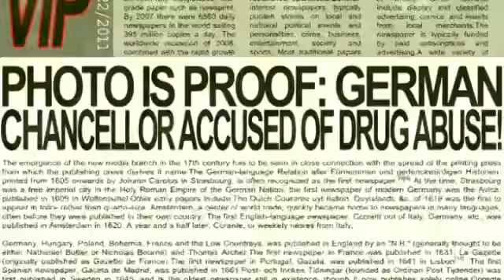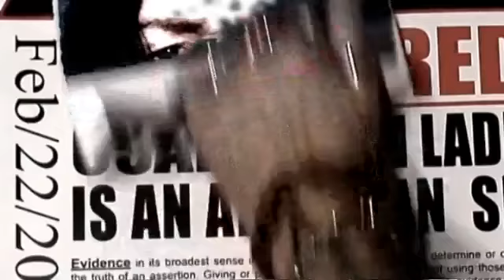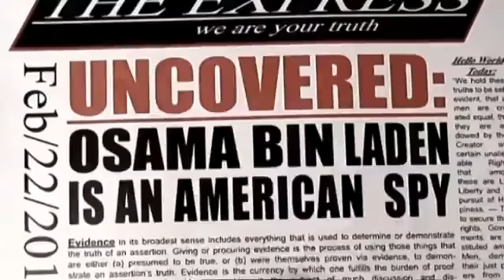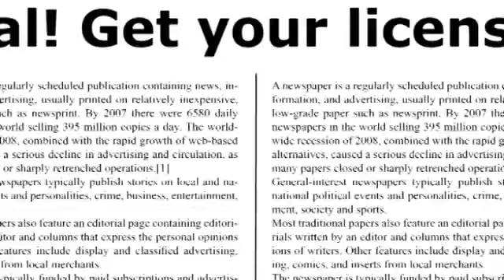Destruction - Hate Is My Fuel.flv